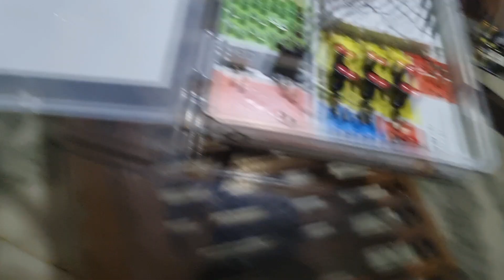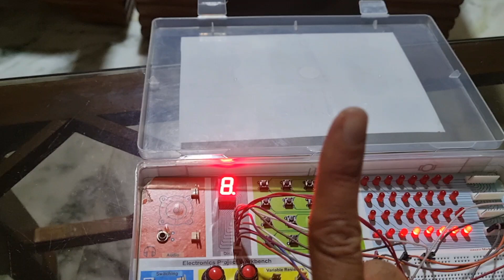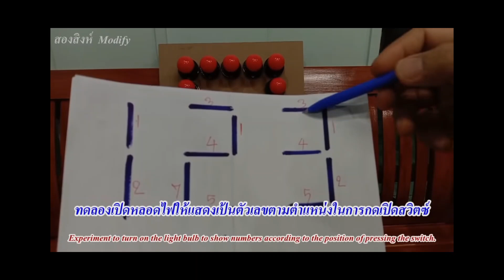7-segment led lights of bulb Berjalan.